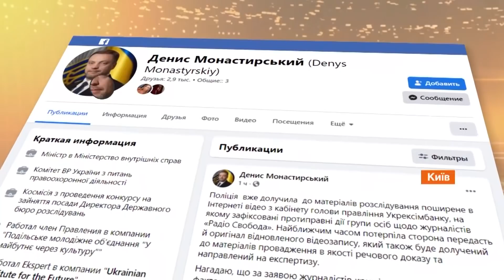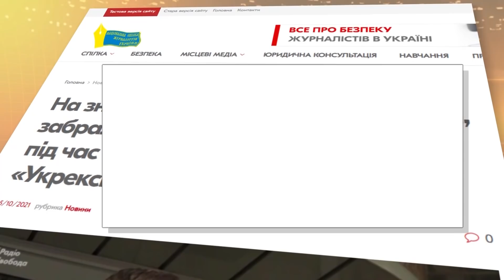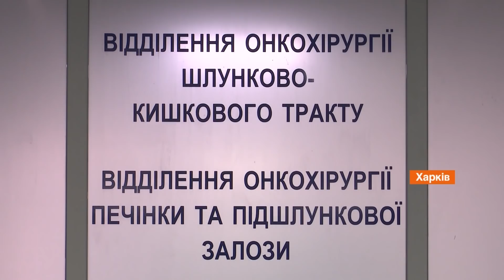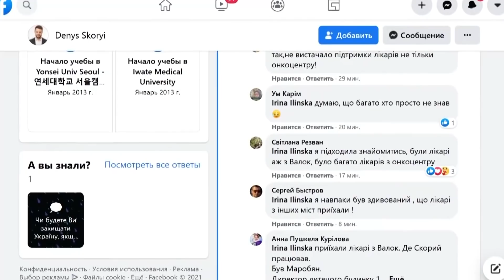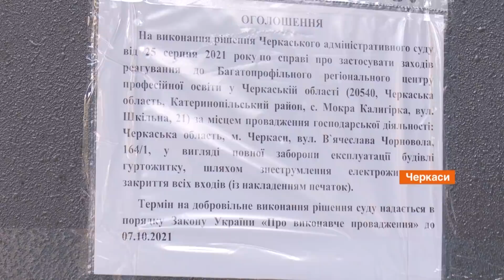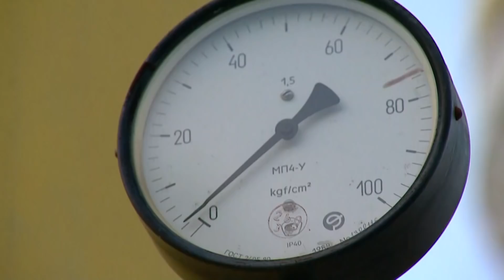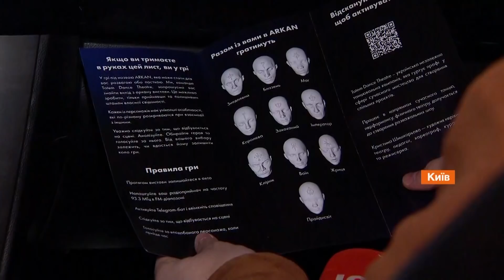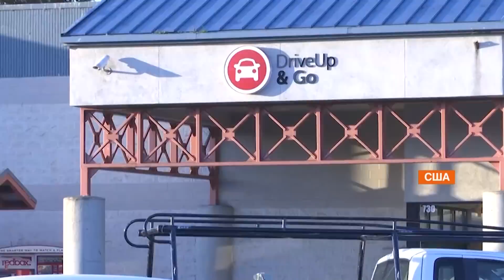Факти ICTV – Випуск 12:45 (06.10.2021)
Факти ICTV – останні новини України та світу на 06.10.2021. У новому випуску програми Факти ICTV дивіться: скандал з Укрексімбанком та журналістами програми Схеми; в Україні знову рекорд смертності від коронавірусу; п’ять країн Євросоюзу закликають розслідувати нинішній різкий стрибок цін на газ.

Головне:
00:00 - Початок програми
00:13 - Скандал з Укрексімбанком
04:03 - Включення із Верховної Ради
07:40 - Коронавірус в Україні
10:22 - У Харкові мітингували пацієнти онкоцентру
14:26 - Ситуація на фронті
14:50 - На Херсонщині масштабні ракетні навчання
15:49 - Перекриття руху у Києві
16:29 - У Черкасах мешканці гуртожитку опинилися без даху над головою
19:24 - П’ять країн Євросоюзу закликають розслідувати нинішній різкий стрибок цін на газ
20:05 - Криголам James Clark Ross в Одесі
20:53 - Балет на парковці у Києві
23:23 - Джек-пот в США